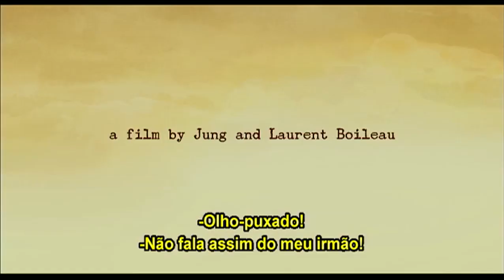Aprovado Para Adoção - Trailer legendado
O órfão Jung nasceu na Coreia do Sul em 1965, e foi encontrado vagando pelas ruas de Seul até ser resgatado por um policial e adotado por uma família belga. Seu formulário de adoção continha pouquíssimas informações, pouca coisa além do nome e da menção "cor da pele: mel". Décadas mais tarde, ele retorna pela primeira vez ao seu país de origem e reflete sobre sua trajetória, sobre as dificuldades de adaptação e sobre sua difícil questão identitária... Como Jung se tornou cartunista, ele decide compor sua biografia tanto com imagens de arquivo quanto com desenhos feitos por ele mesmo.

Título original: Couleur de Peau: Miel
Direção: Jung, Laurent Boileau
Roteiro: Jung
Produção: Nadasdy Film
País: França e Bélgica
Ano: 2012
Animação
COR
Tempo: 75min
Classificação: verificar

Elenco: William Coryn, Christelle Cornil, Jean-Luc Couchard e Arthur Dubois.